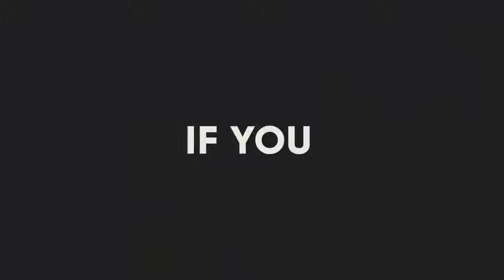Lion VS Tiger - Who will win in a fight ? HD WILDLIFE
Lions and tigers are among the most ferocious animals but there are important differences between them.
They are both among the five big cats and are apex predators —
i.e., they have no predators of their own and reside at the top of their food chain.
but just who are the titans of wilderness, which is the strongest, and which of them reigns supreme.
We thought it would be fun to take a closer look at the two kings of
animal kingdom and see how they stack up next to one another.
Lions typically inhabit savanna and grassland, although they may take to bush and forest.
Lions are unusually social compared to other cats.
The male lion is highly distinctive and is easily recognized by its mane.
Native to the mainland of Asia, the tiger is the largest feline species in the world.
The Bengal Tiger is the most common subspecies of tiger,
constituting approximately 80% of the entire tiger population.